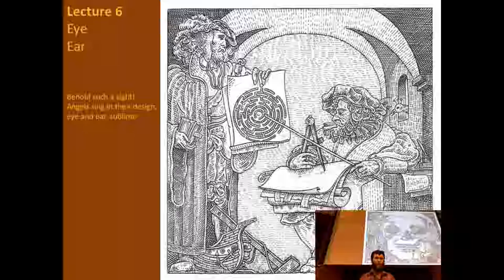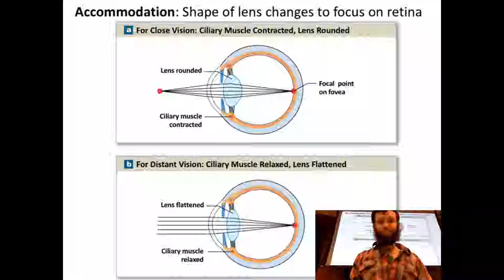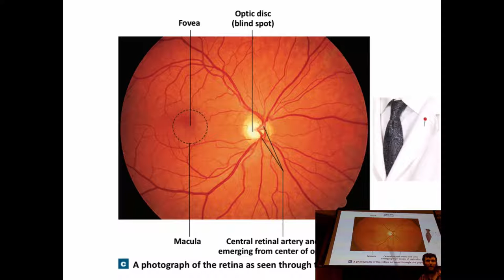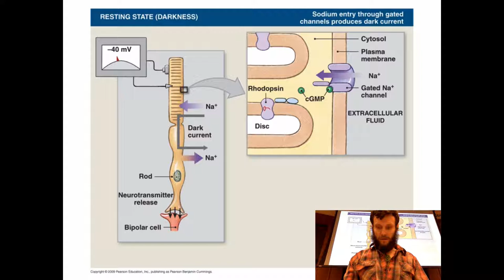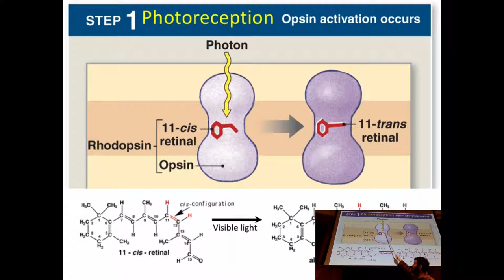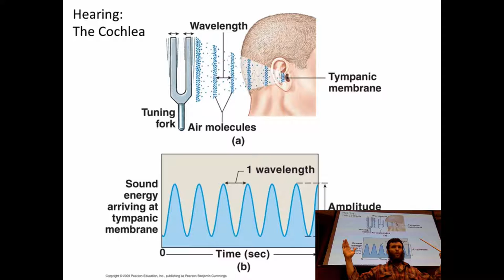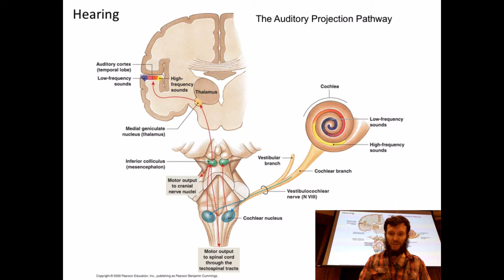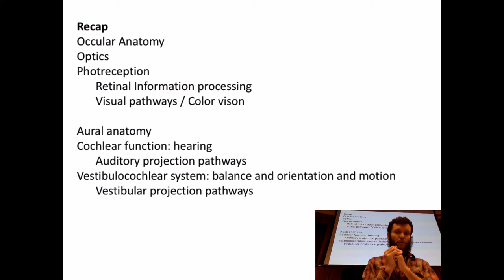Bi265 011519: Special Senses - Eye / Ear